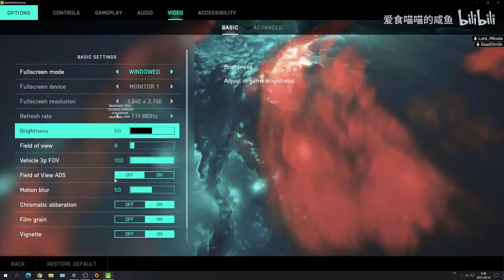Battlefield 2042 NEW Leaked Gameplay Full HD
18 and a half minutes of new leaked battlefield 2042 gameplay

new leak
new gameplay